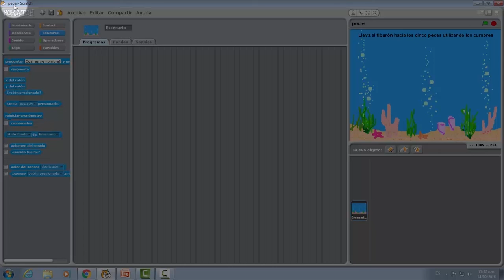Jugá con Scratch - Paso 2